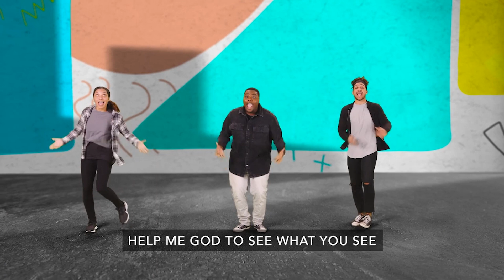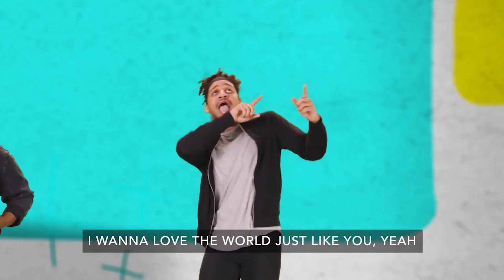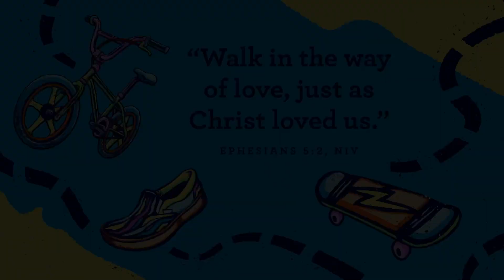RPK Online | Birth-Kinder | July 15/16